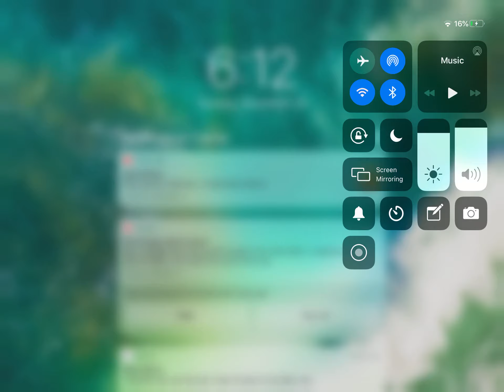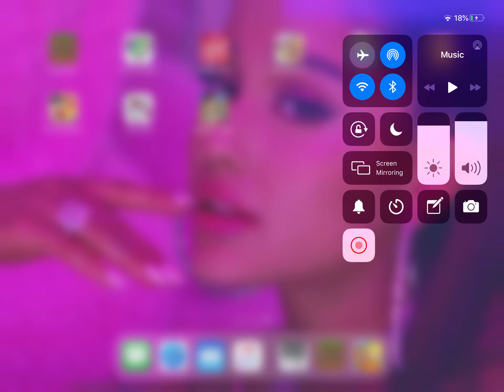Me and my cousin playing Minecraft